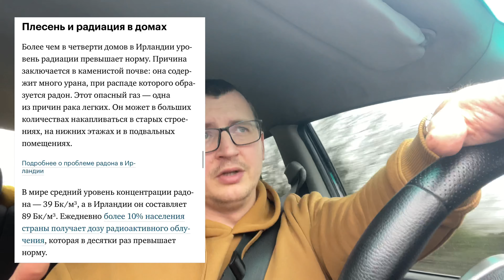Ирландия, февраль 2023 (лютий 2023)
Тайминг

00:01 приветствие
00:34 чи можна отримати захист в Ірландії, якщо був захист в іншій країні ЕС
01:11 правда про виплати день в день
01:36 зміна соціального житла
02:53 поселення одиноких жінок чи чоловіків
04:40 про клімат та радіацію
05:49 чи оформлює сітівест в нічний час
06:16 заміна масла 100€
07:29 лайфхак про паркування
10:49 стара фортеця
11:46 зміна Ірландії на іншу країну